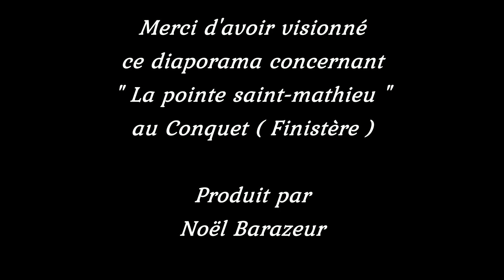LE CONQUET : La pointe saint-mathieu située à la pointe du finistère nord.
Voici un diaporama concernant la pointe saint-mathieu au conquet ( finistère ). Le montage de ce diaporama est de Noël Barazeur.